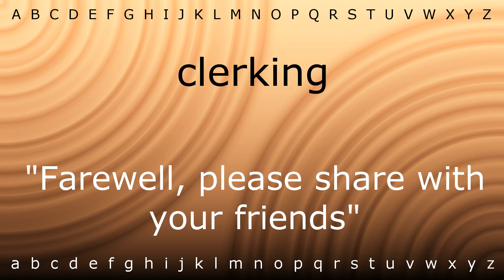Here I will show you how to say 'clerking' with Zira.mp4